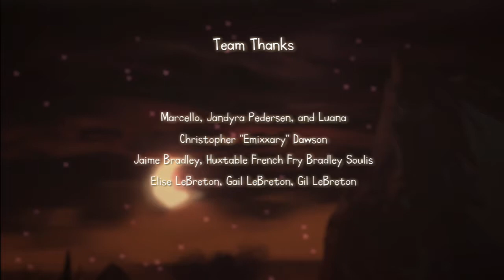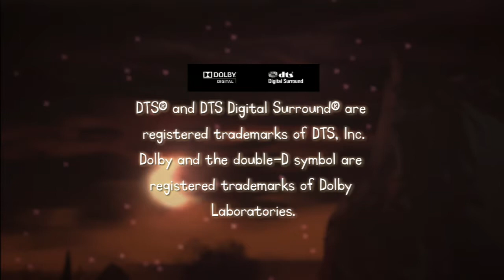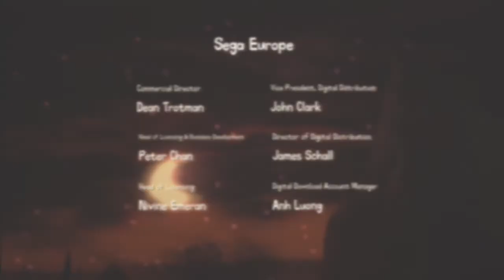ioi - The Cave 09: Lawsuits and Reality Shows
Chris and Cody play The Cave... A paradox, the suicides and a serial arsonist...

Players:
Chris      @C_Volpe
Cody      @_CodyWuzHere

Follow Multivarious Games!